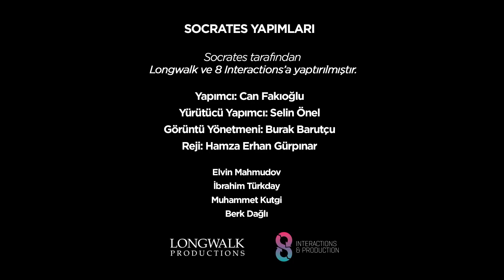Fenerbahçe-Galatasaray Derbisi, Beşiktaş-Başakşehir, Süper Lig'de Şampiyonluk Yarışı I Lokal 90+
Socrates Stüdyo ekibinden Emre Özcan ve Orkun Çolakoğlu; Lokal 90+'da Fenerbahçe-Galatasaray derbisini, Beşiktaş-Başakşehir karşılaşmasını, şampiyonluk durumlarını ve çok daha fazlasını yeni bölümde değerlendirdi.